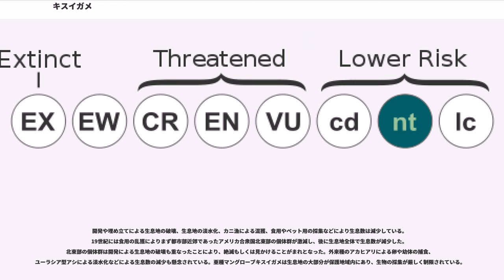キスイガメ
キスイガメ（"Malaclemys terrapin"）は、爬虫綱カメ目ヌマガメ科キスイガメ属に分類されるカメ。本種のみでキスイガメ属を構成する。別名ダイヤモンドガメ。

アメリカ合衆国、イギリス（バミューダ島）

最大甲長23.8センチメートル。オスよりもメスのほうが大型になり、オスは最大甲長15.3センチメートル。古い甲板がはがれおちずに蓄積することが多く、成長輪は明瞭な個体が多い。項甲板はやや大型で、後方がやや幅広い等脚台形。椎甲板は縦幅より横幅の方が長く（第2-4椎甲板で顕著）、第3椎甲板が最も幅広い。椎甲板には筋状の盛り上がり（キール）があり、老齢個体でも消失することはまれ。後部縁甲板の外縁はやや鋸状に尖る。英名や別名は、背甲の成長輪や斑紋がダイヤモンドの形や模様に見える事が由来とされる。左右の喉甲板の間には切れこみが入らないか、わずかに切れこみが入る個体もいる。左右の肛甲板の間には切れこみが入る。

涙腺が発達し、体内の塩分を濃縮させ排出する事ができる。頭部背面は紡錘型の大型鱗で覆われる。顎の先端は凹まないか、わずかに凹む。咬合面に稜や突起がなく、顎を覆う角質（嘴）にも鋸状の突起がない。四肢は頑丈で、指趾の間には水かきが発達する。尾は短い。

卵は長径2.6-4.2センチメートル、短径1.6-2.7センチメートルで、ピンクがかった白い皮革状の殻で覆われる。幼体はキールが明瞭だが、成長に伴い（特にメス）不明瞭になる。孵化直後の幼体は縁甲板外縁に突起がないが、やや成長すると尖り、成長に伴い再び不明瞭になる。

幼体やオスは背甲がやや扁平。オスの成体は頭部が中型で吻端がわずかに突出し、咬合面はやや狭い。オスは尾が太くて長く、尾をまっすぐに伸ばした状態では総排泄口全体が背甲の外側に位置する。
メスの成体は背甲が幅広くややドーム状に盛り上がるがキールが不明瞭になる。メスの成体は頭部が大型で吻端が突出せず、咬合面は幅広い。尾が細いうえに短く、尾をまっすぐに伸ばしても総排泄口が背甲よりも内側にある。

形態やミトコンドリアDNAの塩基配列による分子系統学的解析からチズガメ属と単系統群を形成すると考えられている。この2属からなる単系統群はアカミミガメ属の一部から分化した可能性が高いと考えられている。

種内では形態やミトコンドリアDNAの制限酵素、塩基配列による分子系統学的解析から、フロリダ半島東部を境界線（さらに北部とする説もあり）とした2グループに分かれると考えられている。個体変異や地理変異が大きく分布域に対して比較的多い7亜種に分かれるが、これは生息域が汽水域に限られるため各個体群間の交流が制限され分化が起こりやすいためと考えられている。一方で亜種間における分布の境界が不明瞭、形態が類似するうえに個体変異が大きく中間型の個体が多く見られる、分子系統学的解析でも亜種間、上記の2グループ間でも顕著な形態的・遺伝的差異がないといった問題点もある。

バミューダ島の隔離個体群は人為移入個体群とする説もあった。この隔離個体群は形態やミトコンドリアDNAの塩基配列による分子系統学解析から、亜種カロリナキスイガメに近縁か亜種カロリナキスイガメと考えられている。バミューダ島で発見された半化石が放射性炭素年代測定法による解析から1620年以前に死亡した個体とされること、バミューダ島は1609年に難破したことがきっかけで1612年に入植がはじまる以前は無人島であったこと、本種が主に食用とされたのが18世紀以降であることから、偶然漂流した個体が定着・繁殖した説が有力とされる。バミューダ島に漂流した個体が定着したのは、地層内にあった花粉の調査から3,000年前にマングローブ林が形成されて以降と推定されている。

塩性湿原や干潟、入江、河口、三角州、潟湖などの汽水域に生息し、和名の由来になっている。亜種マングローブキスイガメやバミューダ島の個体群はマングローブ林に生息する。野生下では淡水域や海洋に生息することは極めてまれ（一時的あるいは）。尿の量や濃度、皮膚からの水分の消失、体液の浸透圧を調整することで、塩分濃度の異なる場所へ移動することができる。昼行性で、日光浴を行うことも好む。南部個体群は夏季に水場が干上がったり、水温や塩分濃度が上昇しすぎると泥中で休眠することもある。冷帯域や温帯域に分布する個体群は冬季になると水中の落ち葉や泥の中で冬眠するが、陸上で冬眠する事もある。熱帯域に分布する個体群は冬季は不...